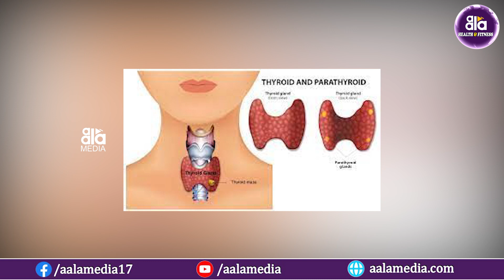చేతులు వణకడం దేనికి సంకేతం | Why Hands will Shiver | Health Benefits | Aala Health